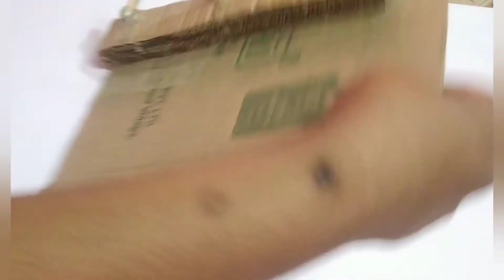how to make cardboard craft/simple craft/easy craft/locker/cardboard craft/craft in tamil/craft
how to make cardboard craft/simple craft/easy craft/locker/cardboard craft/craft in tamil/craft was shown.
Cardboard craft is more interesting and beautiful. I explained more clearly that how to make cardboard craft at home. You can easily do simple craft. youngers can easily do this easy craft. Beautiful locker can be done in very short period of time.DIY cardboard craft and give it as a gift.Make use of craft in tamil you can save your money. Beginners can easily do this craft at home.